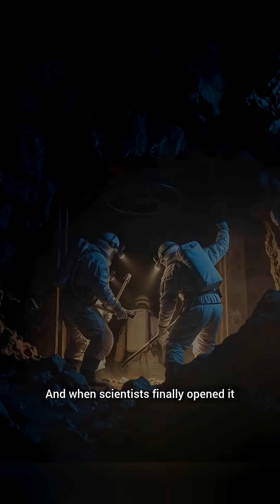The Alien World Found Beneath Romania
Deep beneath Romania lies a place that doesn’t even feel like Earth…
Movile Cave — a hidden world sealed off for 5.5 million years.
No sunlight.
No fresh air.
Only toxic gases, pitch-black darkness, and creatures that exist nowhere else on the planet.

In this video, we explore the alien ecosystem scientists discovered when they opened this cave for the very first time.
From pale spiders and blind insects to strange organisms surviving in a chemical soup instead of oxygen, Movile Cave is one of the weirdest and most dangerous natural places ever found.

This real-life underworld challenges everything we know about life, evolution, and survival.
Get ready for one of the strangest discoveries on Earth — a place that looks more like another planet than Romania.

If you enjoy weird places, creepy facts, mysterious discoveries, and unbelievable natural phenomena, make sure to follow for more mind-blowing content!